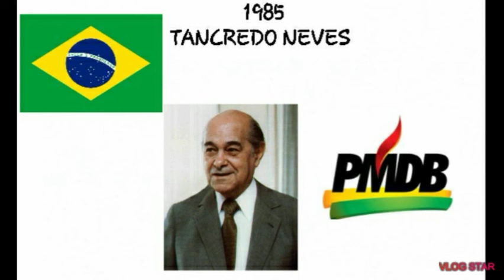JINGLE TANCREDO NEVES (1985)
O jingle do presidente eleito Tancredo Neves na eleição indireta de 1985.
Tancredo morreu antes mesmo de tomar posse mas ficou retratado como uma esperança para um Brasil que estava saindo da ditadura militar.